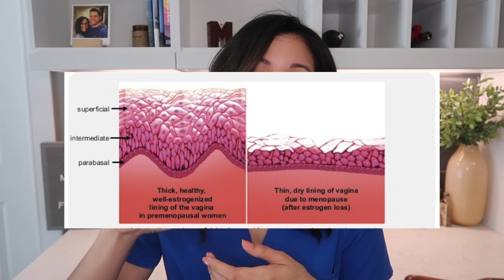Peri-Menopause & Menopause + 3 Tips to Help with Symptoms | Explained by an OBGYN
All of your menopause questions answered! I want to continue to use my channel to break barriers, answer the "uncomfortable" questions and continue to empower you to learn more about your body and its NORMAL changes. Hope you enjoy this one!
*All of my blog posts are in English AND Spanish!